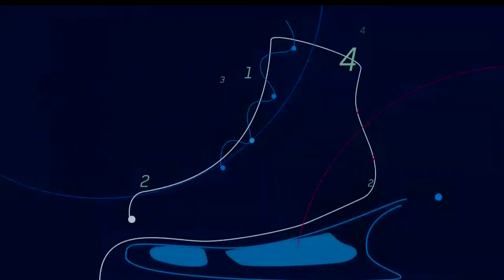Canadian Nationals 2019 Laurance Fournier-Beaudry and Nikolaj Sorensen RD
Fluff, warm-up, RD and interview. Thanks to @canskate